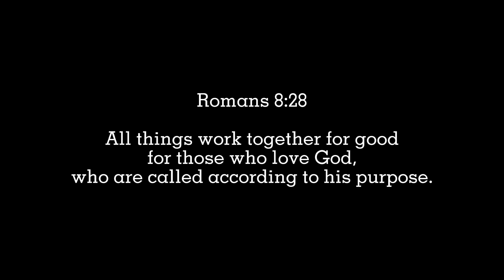VLOGMAS DAY 2 Happy 25th Profession Anniversary in Religious Life Lola Ester | Mitch Villanueva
Surprise namin si Lola Ter for her 25th Profession Anniversary in Religious Life. 💕

We love you Mama Ter. ❤️